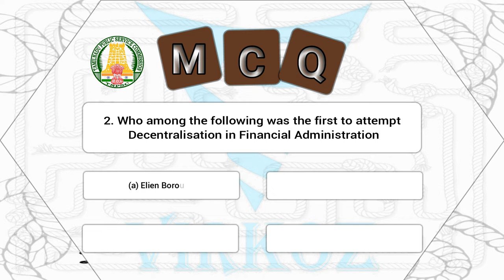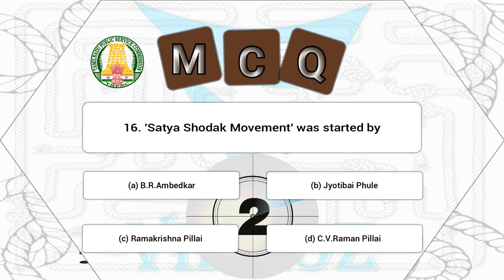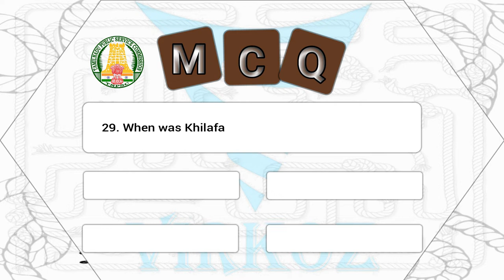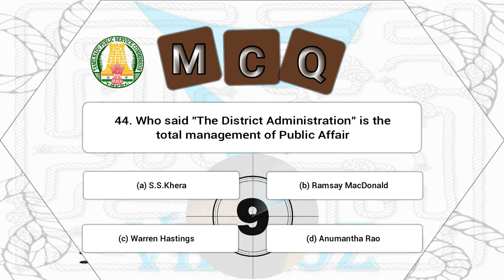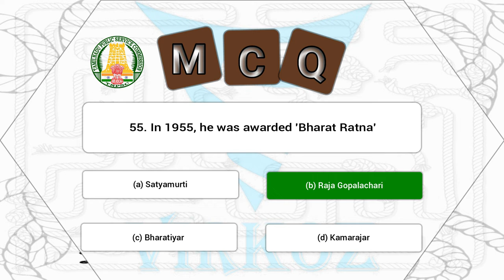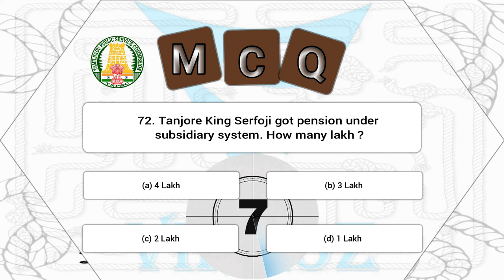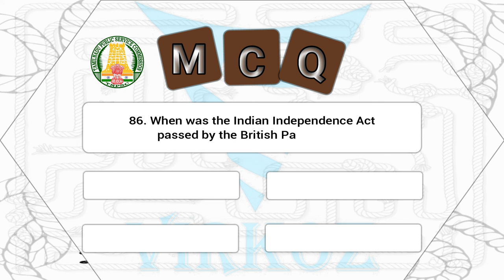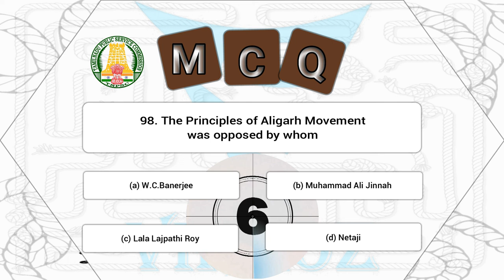QUIZ | TNPSC Group I/II/IV & Others | Previously Asked Questions | Modern India Part I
QUIZ TYPE
For TNPSC Group I/II/IV Exams & Others
Previously Asked Questions, from Modern India (Part I)
This Video contains 100 Questions.
It gives some idea about the type of questions asking in the examination